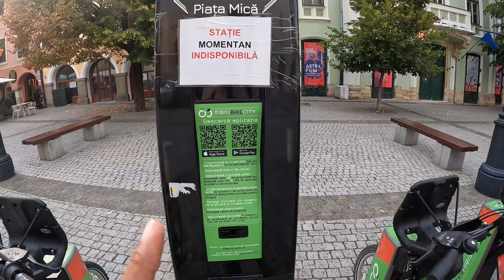FAMOUS HOUSES IN SIBIU CONTAIN EYES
Its my first day to explore the Sibiu.In this video I will explore the downtown area os thiis beautiful town & in the downtown area I found a very amazing things that houses have eyes like holes for vantilation.It was a nice attraction I have seen yet & along we will explore it.So you are requested to watch full vlog and if u like it then share it and don't forget to subscribe the channel so that you can stay updated with new vlog.